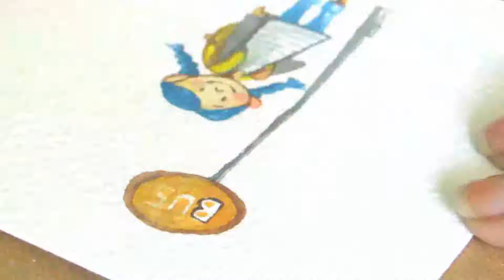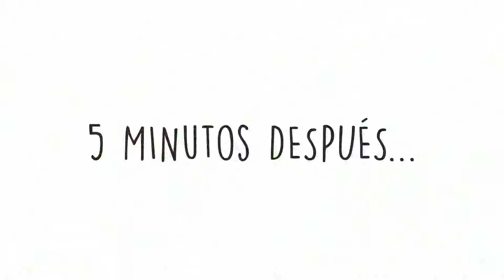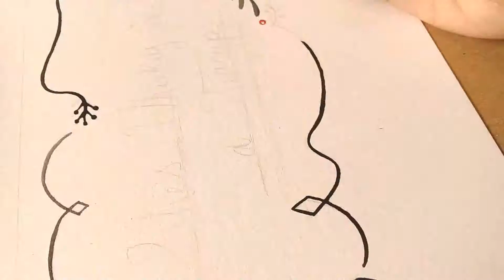Entintando Comisión! // Mellen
Esta es una comisión que realice a dos tonos en tinta china, espero lo disfruten!